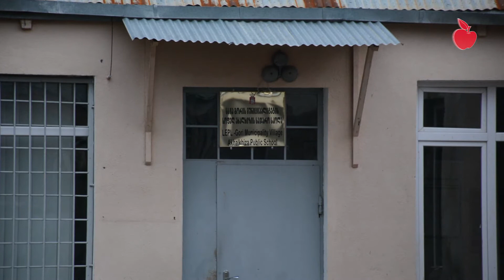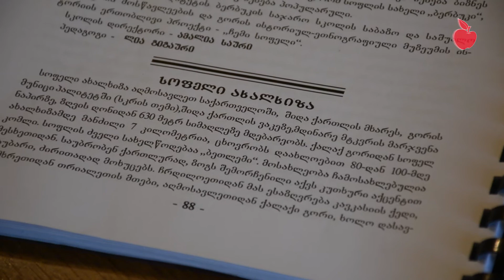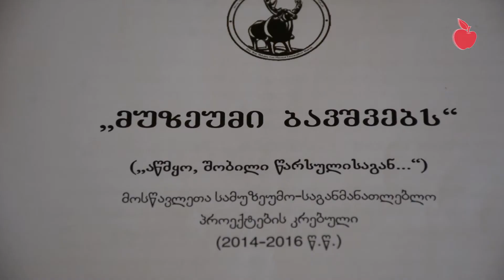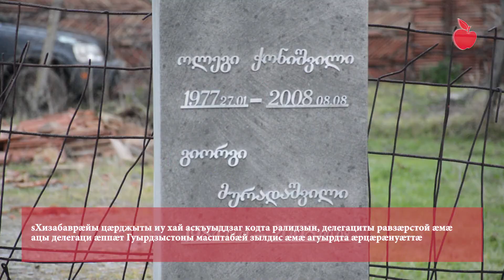Бетлем Гуры районы – Мугъашашвили Доминикъы арæзт хъæу